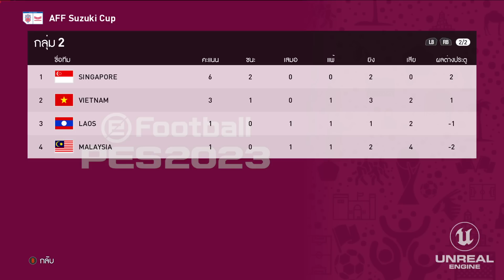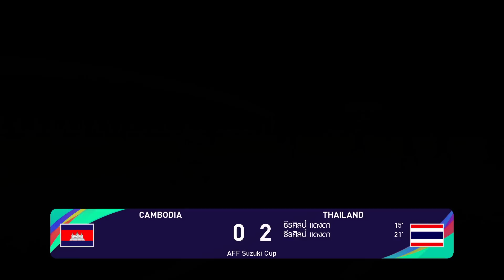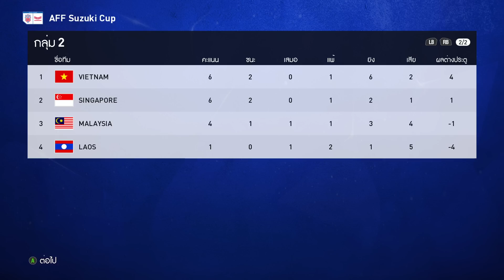PES2021 AFF Mitsubishi Electric Cup EP.2 | ตัวแบกช้างศึก !!!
[ PES2021 AFF Mitsubishi Electric Cup EP.2 ]
ซีรีย์นี้จะเป็นซีรีย์การคุมทีมชาติไทย ในภารกิจชิงเจ้าแห่งภูมิภาคอาเซียน มาลุ้นกันว่าจะพาทีมชาติไทยเป็นเจ้าแห่งอาเซียนอีกครั้งได้หรือไม่ !!!